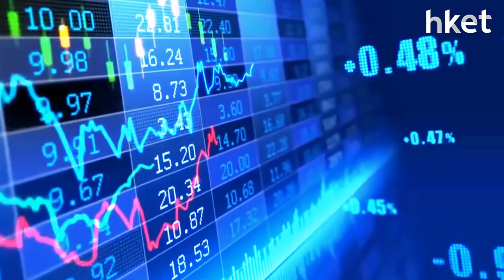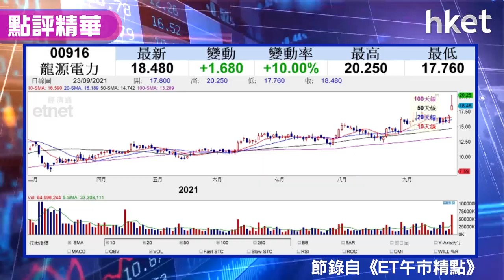【潛力股精選】「股領袖」：龍源電力（00916）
新能源股繼續有追捧，獨立股評人「股領袖」（Tony）今日推介龍源電力（00916），指其受惠國策扶持勢頭佳。龍源電力股價今日破頂高見20.25元，買賣策略如何？立即點擊收看／收聽。

重溫《ET午市精點》足本版：
00：09 - 港股市況速報
00：48 - 大市反彈乏力 高位回落逾400點
01：42 - 恒大集團傳拆三重組變國企　利好恒大 （03333） ？
04：27 - 恒指市底弱　應跟隨北水資金流向
07：30 - 習主席講話　電力股飆升
09：16 - 股票推介：龍源電力  （00916）
12：30 - 本地餐飲譚仔國際 （02217） 招股部署
14：38 - 港股早市速報